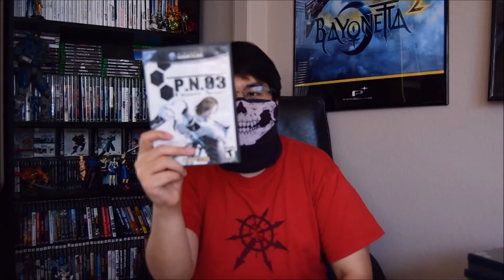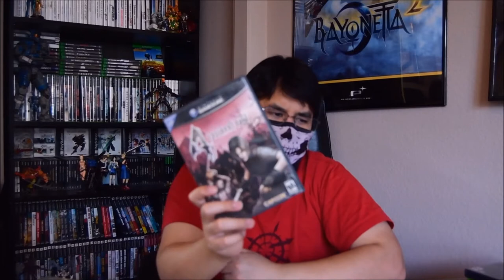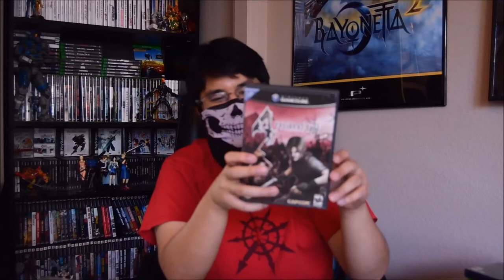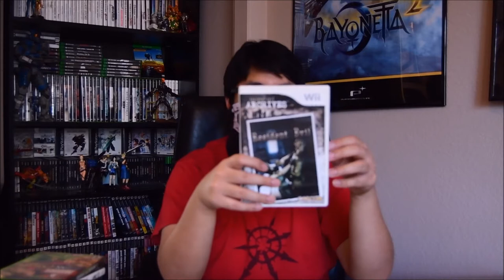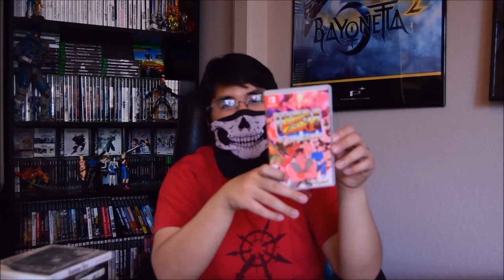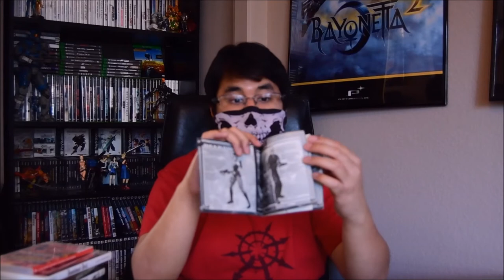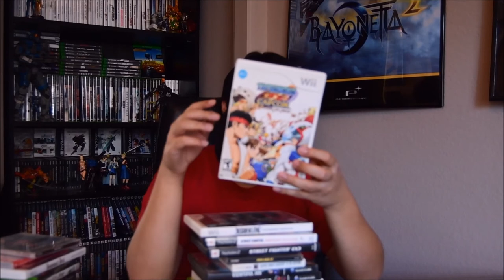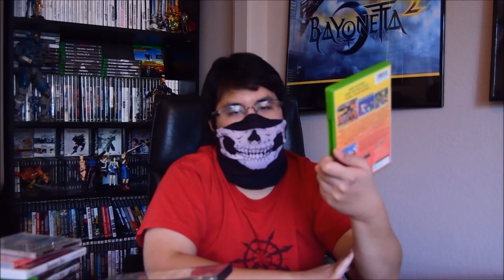TOP 10 CAPCOM GAMES OF ALL TIME AKI HIKIKOMORI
THIS TOP 10 LIST IS ONLY CAPCOM CREATED GAMES